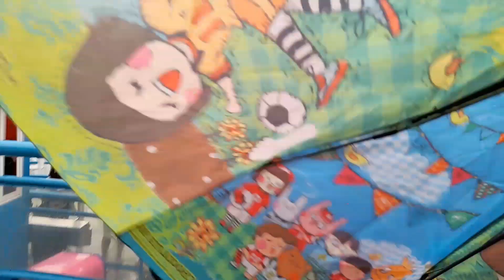HONGKONG Ocean Park TOWER